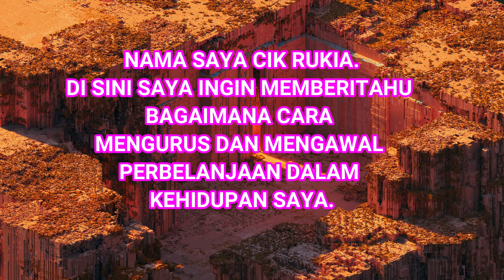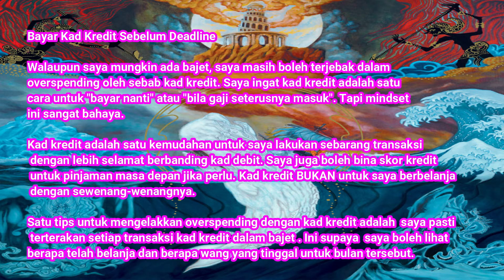Pengurusan Kewangan - Kisah Kejayaan Mengurus Kewangan video 04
Tugasan kelima kokurikulum Pengurusan Kewangan HPD135 Okt 2020